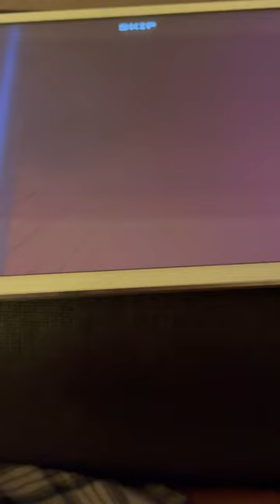Freddi Fish 4 they work for Marty Marty wanted them to keep them ￼￼